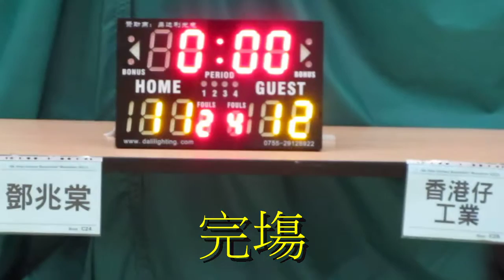鄧兆棠vs香港仔工業(2015.6.25.學界籃球馬拉松男子分組賽第一圈)精華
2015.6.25.港灣道體育館 16:15 鄧兆棠(白) 11:12 香港仔工業(藍)